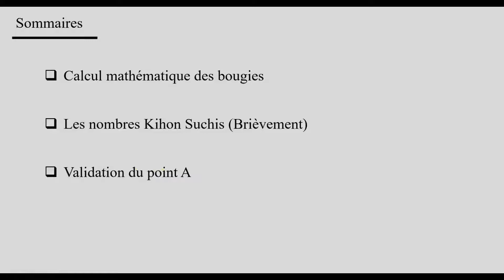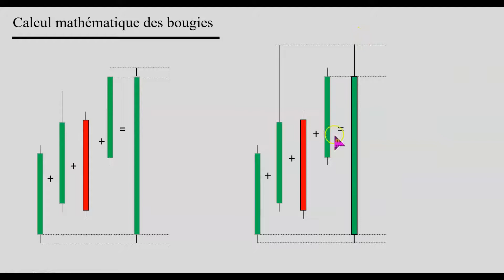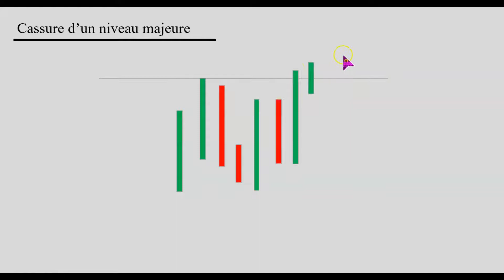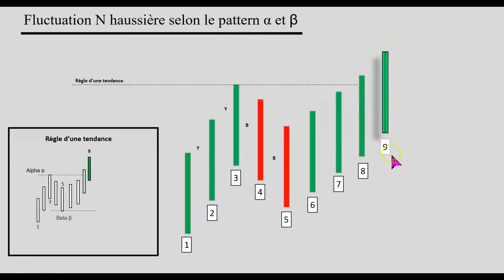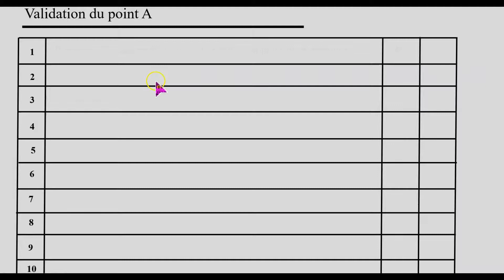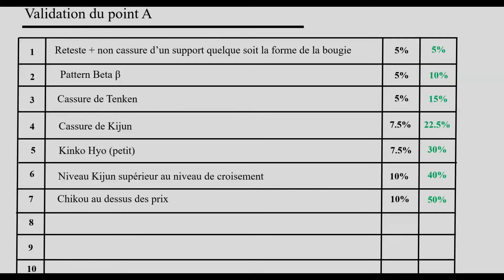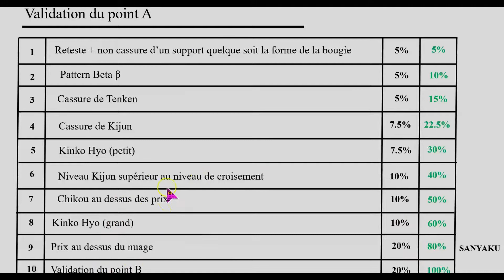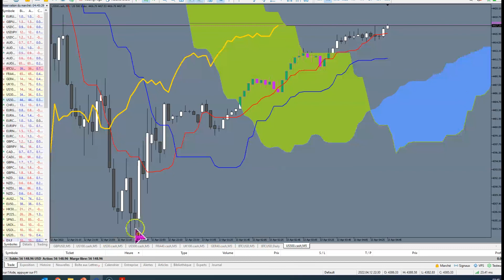Validation des points A B C et D en Ichimoku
Dans cette vidéo nous allons voir les critères pour valider le  point A de la fluctuation Nb. Je vous présente le pourcentage de validation du point A par rapport aux signaux délivré par l’Ichimoku et Price Action